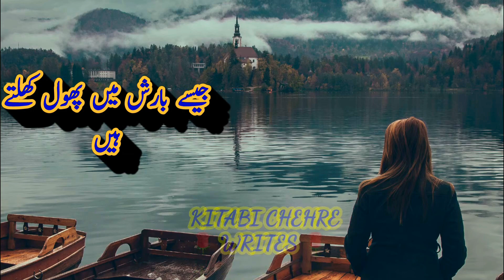TUJ KO SOCHON TU AISA LAGTA HA | Heart Touching WhatsApp Status | Urdu Shayari | Sad Romantic poetry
Your Quarries :

Sad poetry
Urdu Hindi poetry love
Golden Urdu Hindi poetry
Romantic poetry
Romantic poetry on love
Romantic 2 line poetry
Best Urdu Romantic poetry
Romantic poetry in Urdu images
Romantic poetry for Husbandwife

TUJH KO SOCHOON TU AISA LAGTA HA

JAISE KHUSHBU MAIN RANG MILTE HAIN

JAISE SEHRA MAIN AAG LAGTI HA

JAISE BARISH MAIN PHOOL KHILTE HAIN

MOHSIN NAQVI..